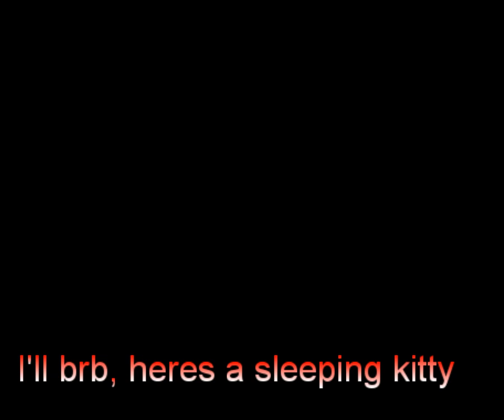lets see how this goes! 12/14/16 (Part 4)